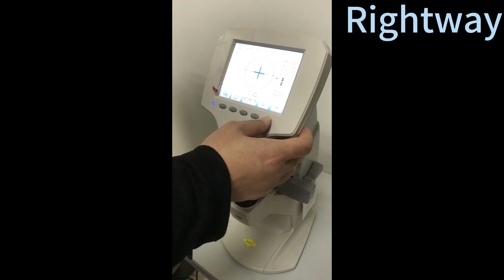2024 how to use L800 hot sale glasses equipment digital lens